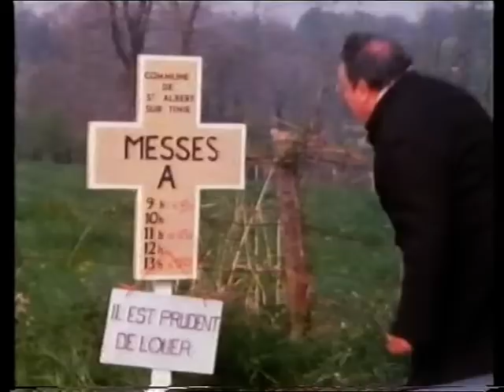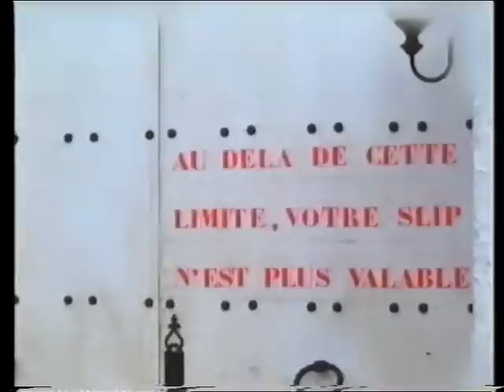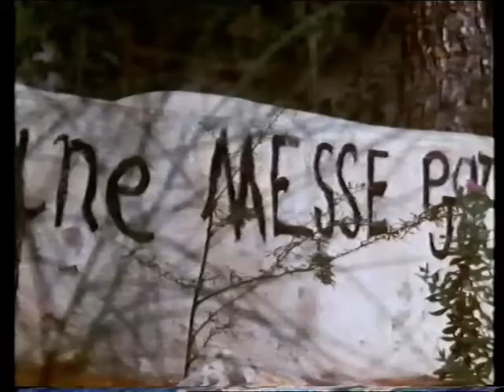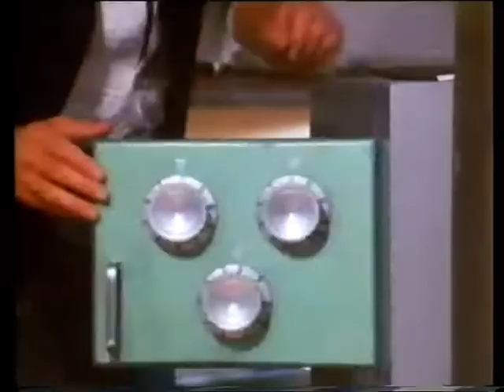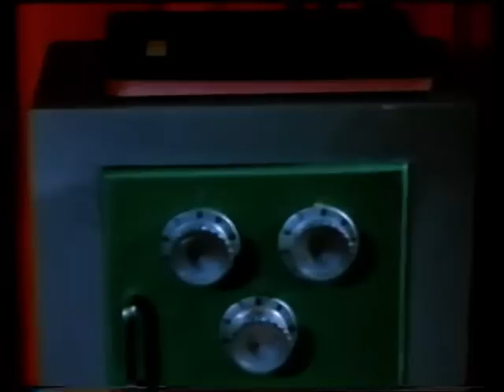Scuola di Nudisti (1982)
nome file: Scuola di Nudisti (1982) - vhs rip by bloodyroby81.mpg

Original Title: Mon curé chez les nudistes (1982)

Directed by
Robert Thomas

Robert Thomas

Paul Préboist  ...  Le curé Daniel
Georges Descrières  ...  Monseigneur l'évêque
Henri Génès  ...  Le curé Truffard
Philippe Nicaud  ...  Léon
Katia Tchenko  ...  Gladys - du Figaro
Jean-Marc Thibault  ...  Antoine
Ramiro Olivera  ...  Alex - le fils d'Antoine
Maria Luisa Oliveda
Brigitte Auber  ...  Charlotte - la femme d'Antoine
Marc de Jonge  ...  Oscar - le coiffeur
Sophie Boudet  ...  Miquette - la barmaid
Max Elisee  ...  Banania - le barman
Pétronille Moss  ...  Sophie (as Pétronille)
Cathy Esposito  ...  Jeannette - la fille de Léon
Vincent Lavandier
Françoise Engel  ...  La comtesse Olga de Cordoba

Rest of cast listed alphabetically:
Laurent Devergne  ...  Lolosteo - le menteur

Produced by
Marcel Albertini  ...  delegate producer
Jacques Leitienne  ...  co-producer
Gabriel Rossini  ...  co-producer

Romuald

Cinematography by
Claude Bécognée

Jacqueline Thiédot

Jean-Benoît Patris

Sylviane Combes

Makeup Department
Béatrice Labuset  ...  key makeup artist

Production Management
Nicole Boisserie  ...  unit manager
Victor Béniard  ...  production manager

Jean-Pierre Françon  ...  assistant director
Eddy Jabès  ...  assistant director
Alain Nauroy  ...  assistant director

Art Department
Michel Suné  ...  property master

Sound Department
Jacky Dufour  ...  foley artist
Thierry Godard  ...  sound assistant
Jean-Paul Loublier  ...  sound mixer
Jean-Claude Reboul  ...  sound

Thierry Arbogast  ...  assistant camera
Patrick Gentils  ...  key grip
Etienne Jourdan  ...  gaffer
Tessa Racine  ...  assistant camera

Editorial Department
François Leclère  ...  assistant editor
Gladys Piocelle  ...  assistant editor

Music Department
Claude Germain  ...  arrangements

Catherine Lefebvre  ...  script supervisor

Additional Crew
André-Paul Ricci  ...  press attache
Muriel Saleza  ...  unit trainee